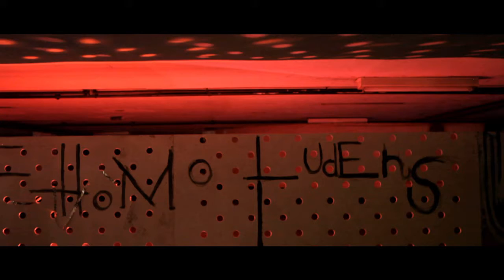Experimental Art • Visumix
Uma fusão de imagem, som e conceito. O festival Visumix celebra o encontro entre linguagens experimentais e estéticas inovadoras, explorando os limites do audiovisual contemporâneo.

Edição: Marco Rempel